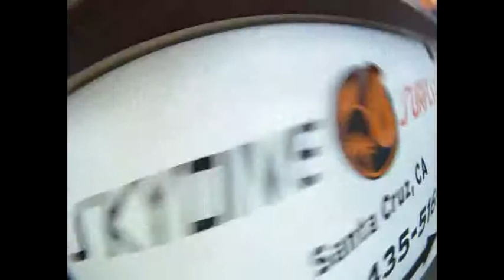3458 Andrew rocks his first skydive with surfcity!